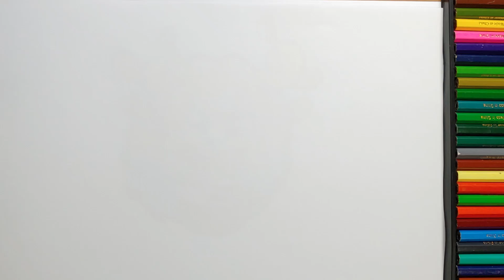메두사가 이렇게 귀엽나!? 블랙아이드와 합체 해서 그렇군! 블랙두사 그리기! | 구독자가 보내준 그림보고 상상 합체 귀신 그리기~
신비아파트, 수상한의뢰, 블랙아이드, 메두사, 합체 귀신 그리기, 캐릭터 합체해서 그리기, 팬아트 그리는 방법, 그림 그리는 과정 보기, 그림 그리기 입문자용 예시 영상, 손으로 마커를 이용해서 그림 그리기, Combined ghost drawing, combining characters and drawing, how to draw fan art, viewing the drawing process, example video for beginners drawing, drawing with hand marker, 고스트워, 고스트헌터

When?!
언제?!

What!?
무엇을?!

How!?
Drawing with Marker or Drawing With Tablet (Pad)
어떻게!?